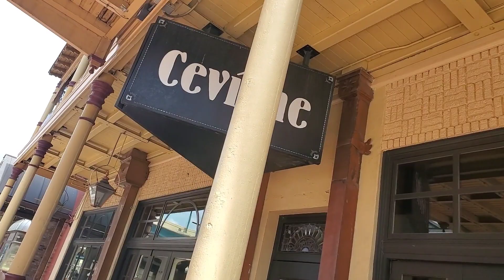Haunted by A.L. Mengel - Return to the Church Street Hauntings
In this new paranormal vlog, author A.L. Mengel tells ghost stories in a city near you.
Also on Twitter, Instagram, and Goodreads